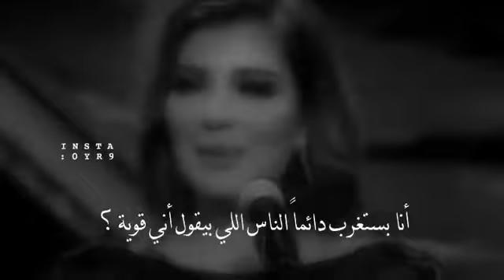حالات وتس أصاله نصري.. أنا قويه شأمخ 2021